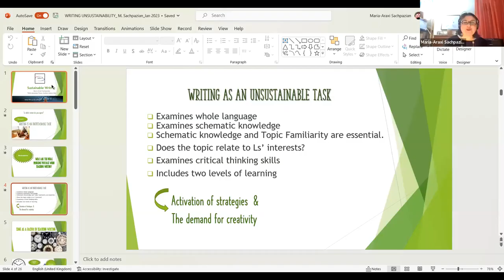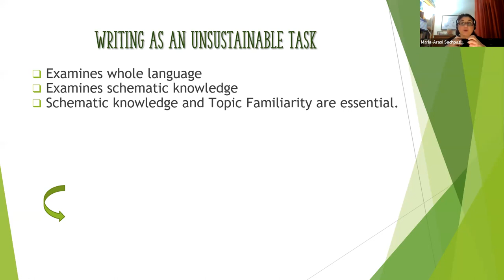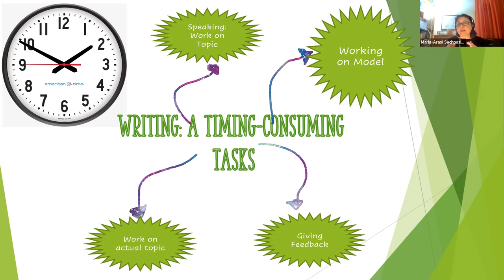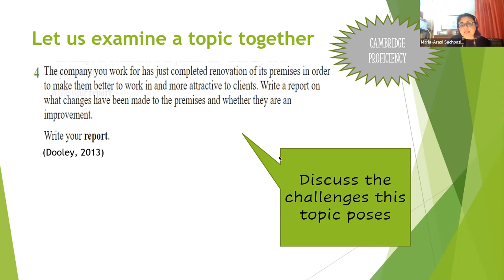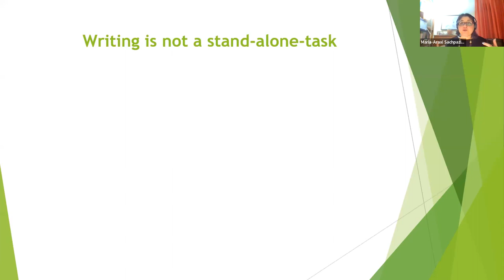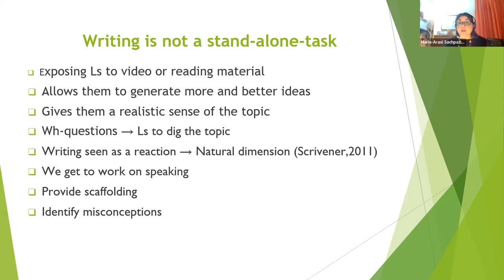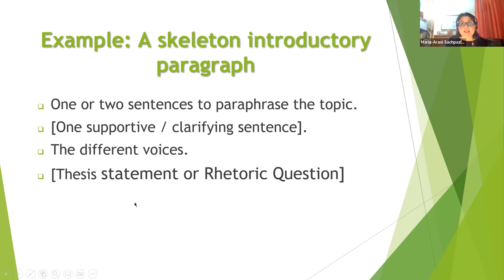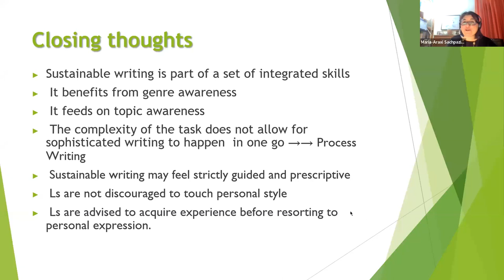Sustainable writing B2-C2 - Maria-Araxi Sachpazian for IATEFL Poland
Sustainable writing B2-C2
Writing is a complex productive task which makes demands on the students’
multiple cognitive skills as it combines reading and understanding the topic
and finding relevant ideas with self-expression and crafting meaningful
paragraphs/texts. Writing asks learners to put all language available to good
use so it is particularly challenging for weak learners who may resort
to google translate. Firstly, one important issue is for students to understand
what the topic asks them to discuss and realise the growing degree
of sophistication required in their output. It is true that students often fail
to grasp these, or they produce texts which are superficial and lack in-depth
discussion. It is also important that learners learn to understand the level of
formality and the style of the text to be produced. Finally, relevant ideas have
to be found which should be expressed in paragraphs that are well
constructed so that the text overall features flow. Sadly, learners must do all
that in 30-45 minutes when they take exams. These are all reasons that can
push learners to give up and not submit their writing, which means that they
do get feedback, or it might make them resort to cheating or enlisting
external help. In this session, we will discuss how we can streamline
the process of teaching writing for levels B2-C2 and thread it with speaking
and writing so that by the end of the lesson learners are well-equipped
to produce the text and manage to do the same under exam pressure
after repeated exposure to the same process.

Maria-Araxi Sachpazian BA education / RSA dip/tefl (hons) is a practicing EFL Teacher and a Lecturer in the Department of Humanities of CITY College, University of York Europe Campus. She is the owner and Managing Director of Input on Education, a company that provides Academic and Business support services for foreign language schools. Maria frequently presents at conferences and writes articles related to her special research interests which are materials evaluation and adaptation, digital teaching, and the construction of teacher identity. She also serves on the IATEFL Membership Committee and is the Chair of TESOL Macedonia-Thrace, Northern Greece.